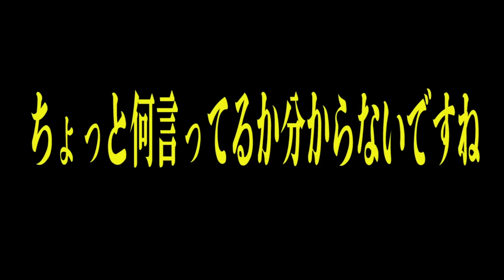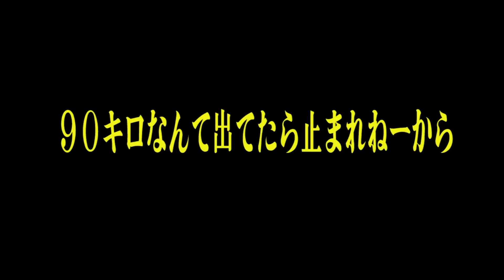進路変更禁止で進路変更してぶつけて逃走！捕まえるも謝罪の言葉もなし！謝るどころか逆ギレして呆れた持論を展開する老◯運転手 持論野郎を論破せよ！サイレン鳴らしてパトカー臨場！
なぜ私が道交法を暗記してるか？なぜ知り合いの交機隊に違反のケースなどを聞きに行くか？
道交法関係の動画をあげてるから間違った事を言えないのもあるけど、こう言うバカを言い負かし論破する為です。

途中の90キロで1秒にどれぐらい進むかだってすぐ言い返せるように速度と進む距離も暗記してます。無知は罪です。

それからよく勘違いしてる人いますが、物損扱いでも保険は変わりません。
人身扱いにすると言うことは相手に処罰を求めると言う事です。

事故もそうだけど進路変更する【側】が優先とか勘違いしてる奴多いよね
走ってたら100対0はない　少しでも動いてたら過失は付く　なんてほざく奴いるけど走ってても100対0はいくらでもあります
今回がその例です　進路変更禁止区域での事故は100対0です

最初から謝れない奴、途中で非を認めて謝れない奴は問答無用で人身にして免停にさせます
とかね

途中で非を認めたのでお咎めなしです

他の動画のコメに事故の際の違反って切符切れないんですか？ってコメ来てたけど違反が明確な場合の事故はそれも踏まえて事故の件と一緒に処理されます
今回のこれはイエローカットの違反も一緒に処理されるので一発免停です！おめでとうございます！

DQN職人ハイエース煽り運転～絡んで止めてくるがその後逃走～パトカー緊急追尾～現逮⁉

ヤ〇ザ&ドーベルマンVS私と警察官‼　後者2名負傷‼︎パトカー数十台緊急で応援臨場‼︎警官20名以上臨場！

中二病リーマンに絡まれて殴られたから返り討ちにしたわ    元ヤンVS社会人デビューリーマン

DQNタクシー運転手　注意された事に腹を立て逆ギレするが、見事に負けてしまう